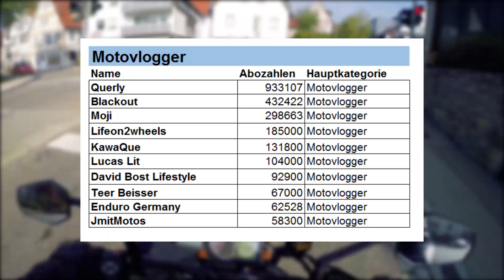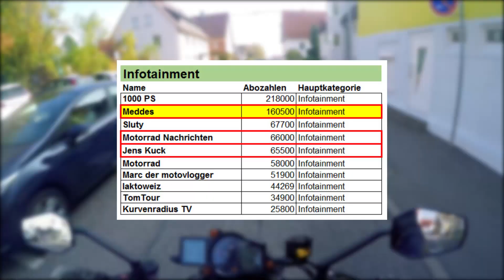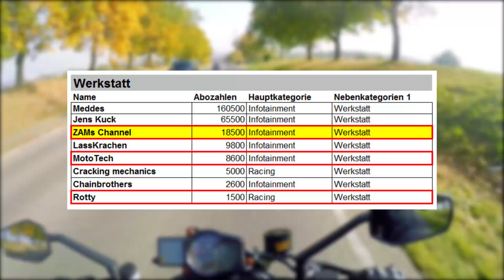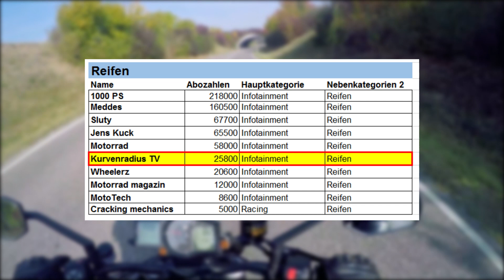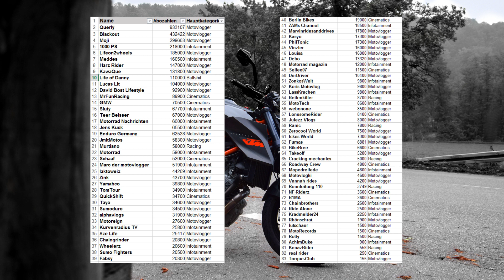Alle deutschen Motovlogger kategorisiert - Querly, meddes, blackout, 1000PS uvm.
▼  Öffne mich! Du bekommst MEHR
 INFOS & alle ERSATZTEILE ▼

Wenn es euch auch so geht, dass ihr gerne mehr content hättet, aber neben Querly, Blackout, Meddes, 1000PS und David Bost hört euer Wissen auf, dann ist das genau das richtige Video für euch.

Falls ihr auch einen motovlog Kanal habt und ihr taucht hier nicht auf, dann schreibt es gerne in die Kommentare, teilt das Video.

Motorradwäsche & -Pflege
► Alle Produkte verwende ich selbst oder habe sie in Videos für euch getestet

✘ GreenStar Allesreiniger
✘ Sprühfett für Gelenke
✘ Gloria FM10
✘ Sonax Brilliant shine
✘ Tuga Felgenreiniger
✘ ATE Bremszylinderpaste

Mein Equipment
✘Infrarot Thermometer
✘ Mikrofon fürs Handy
✘ Go-Pro Mikro

Support
► Wir werden unterstützt von

Die Inhalte werden mit größtmöglicher Sorgfalt erstellt. Chainbrothers übernimmt jedoch keine Gewähr für die Richtigkeit, Vollständigkeit und Aktualität der bereitgestellten Inhalte. Die Nutzung der Inhalte der Videos erfolgt auf eigene Gefahr des Nutzers. Sämtliche Tutorials stellen einen Leitfaden und nicht den einzig richtigen Weg dar. Immer sorgfältig arbeiten und anständig fahren!

Ihr unterstützt damit DIREKT unseren Kanal, vielen Dank!